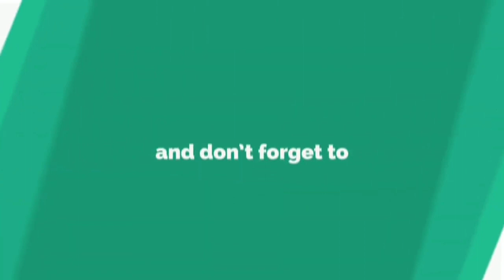Breaking News : मधेपुरा पुलिस को एक साथ मिली दो कामयाबी, हथियार - गोली सहित तीन शातिर गिरफ्तार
Braeking News : मधेपुरा पुलिस को एक साथ मिली दो कामयाबी, हथियार - गोली सहित तीन शातिर गिरफ्तार